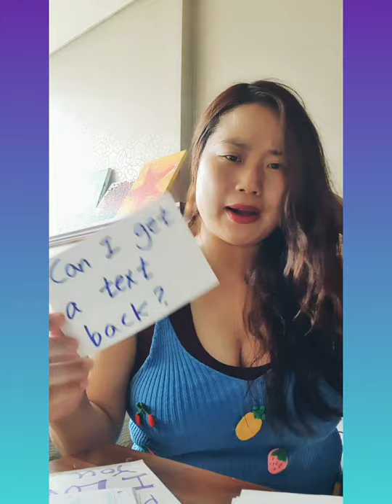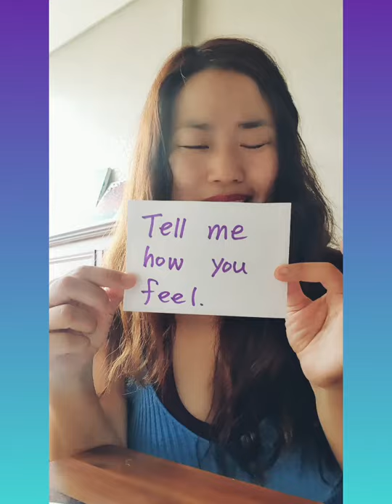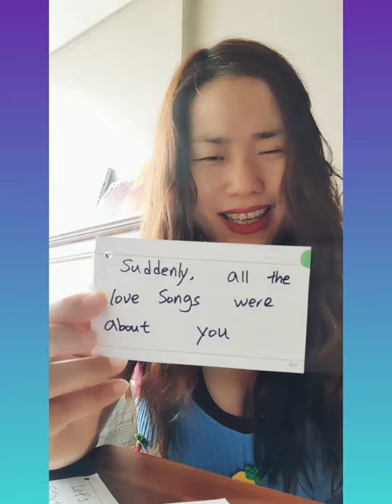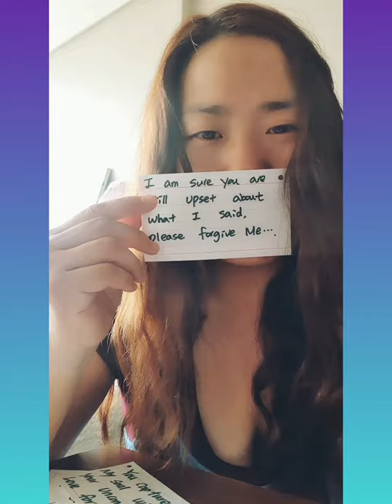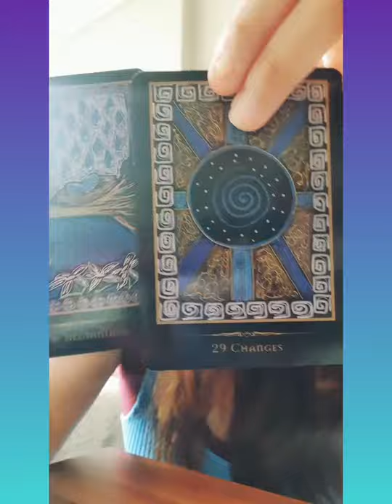♎Libra💖They want a fresh start💞 Wow💪😊New beginning & changes?!!